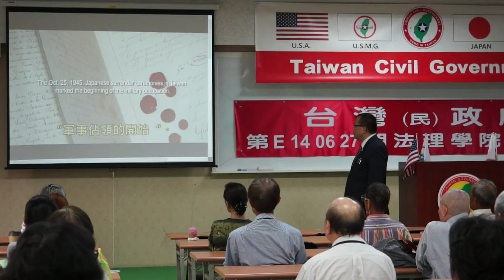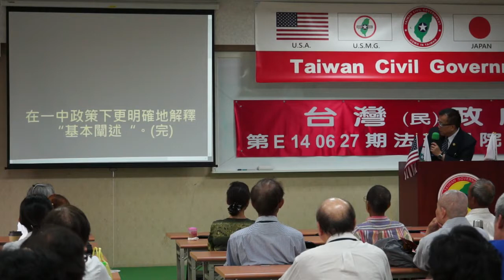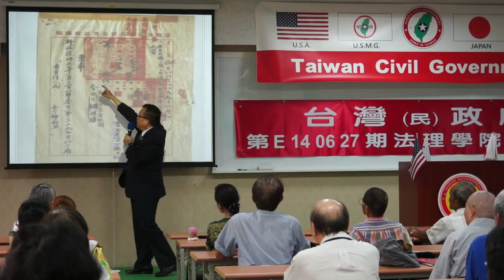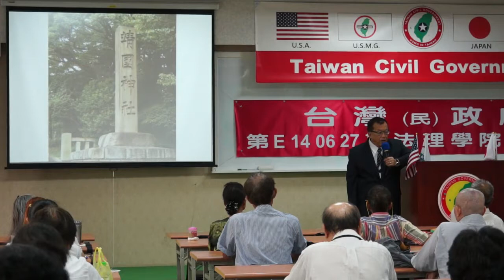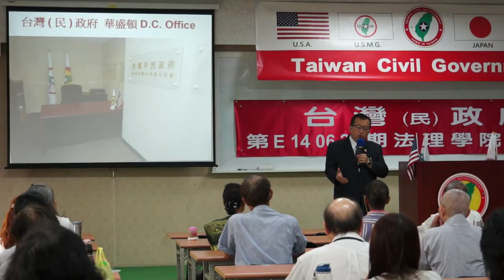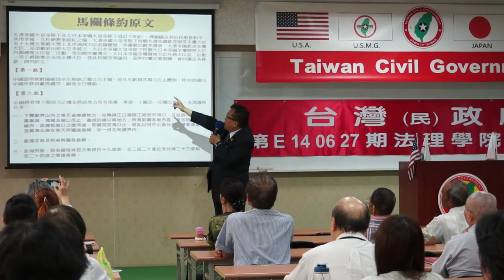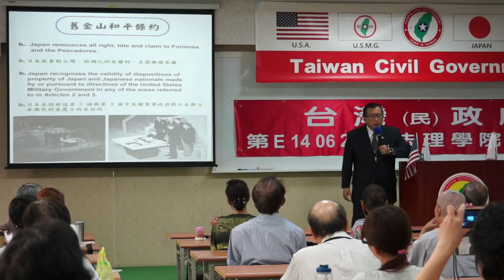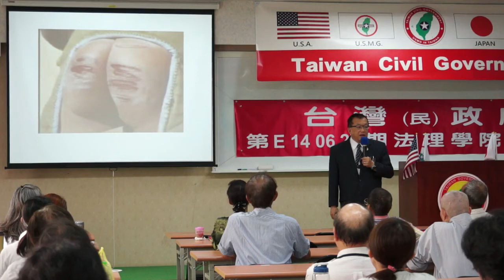140628-與祕書長有約-林志昇-台灣(民)政府第E140627期法理學院初級班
140628-與祕書長有約-林志昇-台灣(民)政府第E140627期法理學院初級班